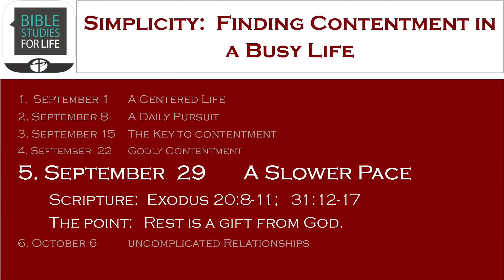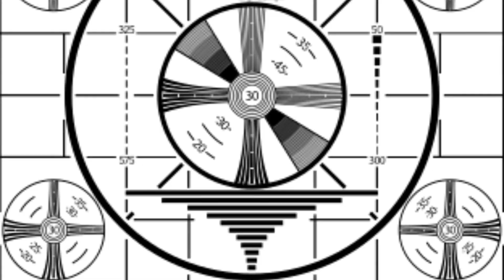PrepTalk - September 29, 2019 - A Slower Pace